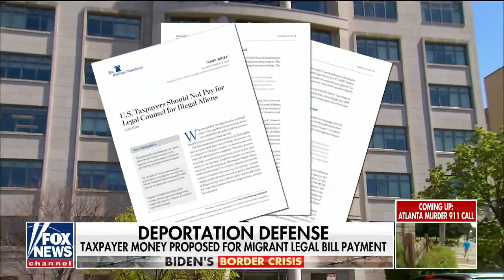Biden admin pushing for taxpayer-funded lawyers for illegal immigrants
Fox News congressional correspondent Mike Emanuel joins 'Special Report' to weigh in on Biden's new plan for taxpayers to foot the legal bill for illegal migrants